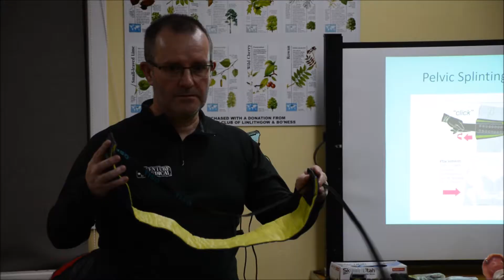Not all first aid courses are created equally....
Venture Medical UK Ltd. flagship 20-hour residential Adventurous Activities Outdoors First Aid Course.

For the adventurer residing in us all.